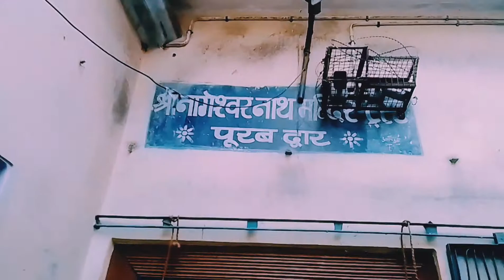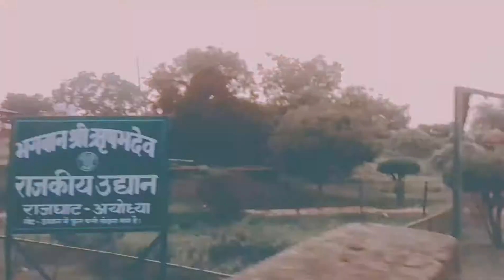ram paidi or ka video ll ayodhya tourist places ll ayodhya travel guide ll#happy__hub__blog#vlog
guys aap log humara Sapport kariye kyuki hum aap logo ke liye itni mahnat karr rahe hai aap logo ke liye hum door door Jake video shoot karte hai or aa p log humara Sapport nahi kar rahe hai plz guys aap log humara Sapport kariye thanks 😊 for everyone.